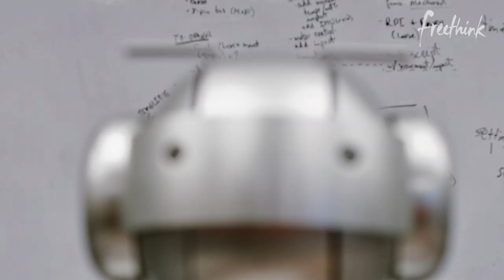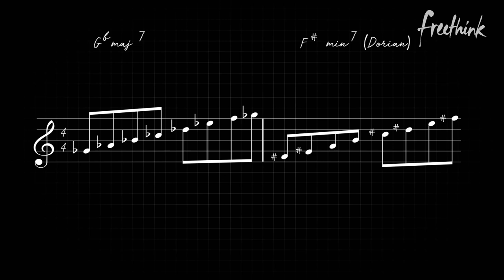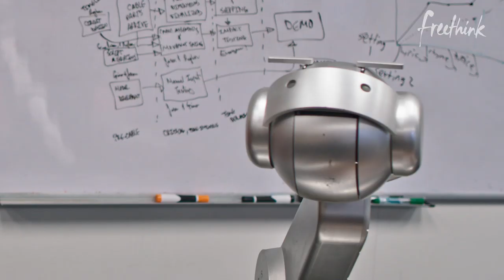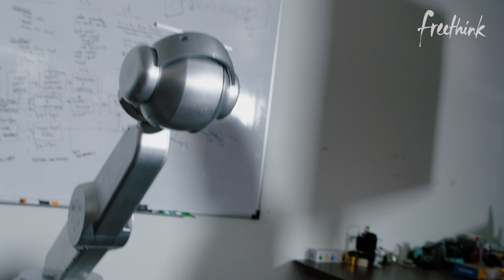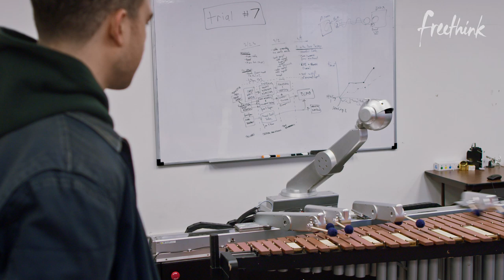Can a Robot Really Freestyle?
Engineers at the Georgia Institute of Technology, led by Gil Weinberg, have designed the first robot capable of not only playing music, but creating it. Its name is Shimon.

The musical robot was trained on a vast data set of everything from progressive rock to jazz to rap. Shimon takes this knowledge of past music and uses algorithms to come up with unique robot music of his own.

Shimon is showing us what can happen when robots don’t just work for us, but with us. Its unique approach to composition makes it possible for listeners to gain exposure to new musical ideas that would have been unthinkable strictly with human input.

Follow Freethink.